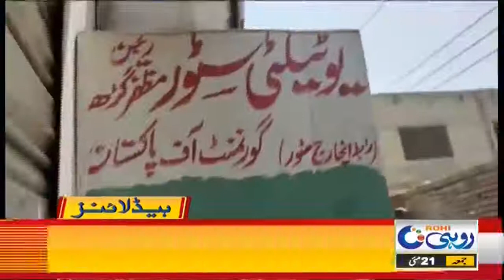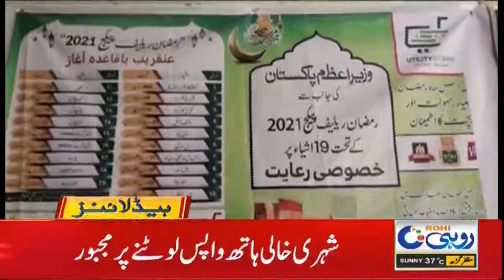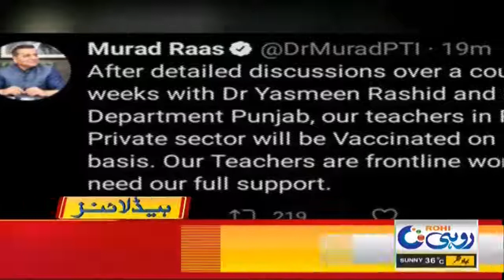3pm News Headlines | 21 May 2021 | Rohi